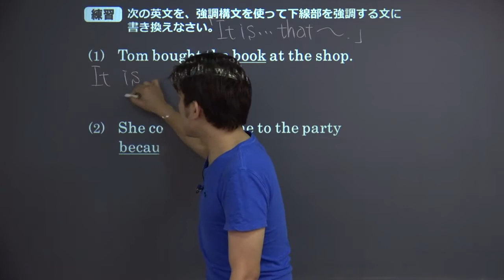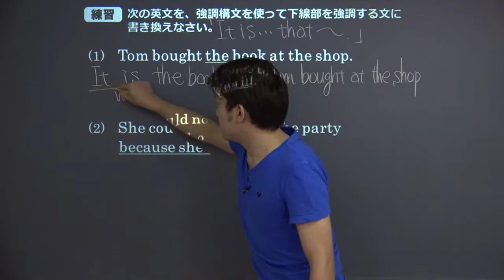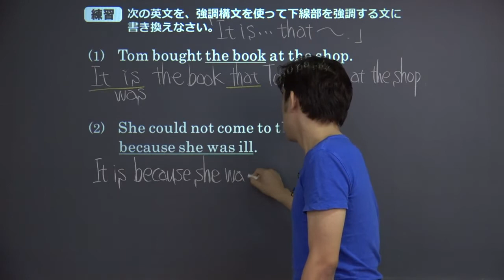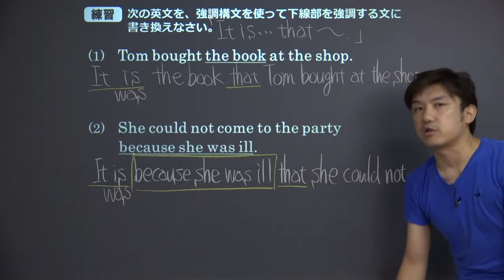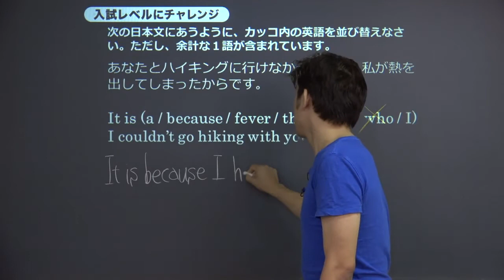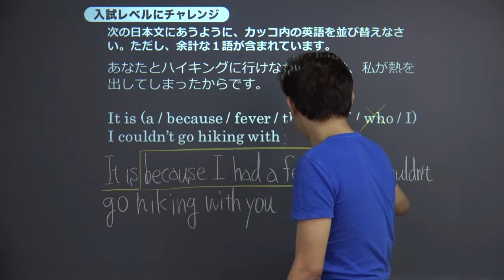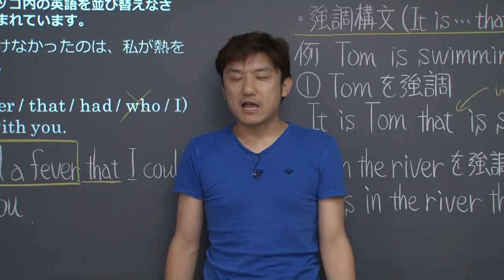【高校 英語】 強調構文② （8分）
この映像授業では「【高校　英語】　強調構文」が約8分で学べます。身につけたいポイントは「It is … that ～　「まさに・・・こそ～」」です。映像授業は、【ポイントのおさらい】⇒【練習】⇒【入試レベルにチャレンジ】⇒【今回のまとめ】の順に見てください。